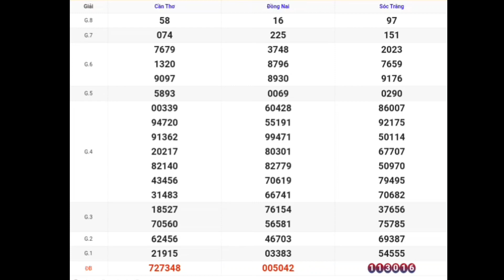XSMN | Quay Thử Kết Quả Xổ Số Miền Nam P5 Hôm Nay Thứ 4 Ngày 26-07-2023